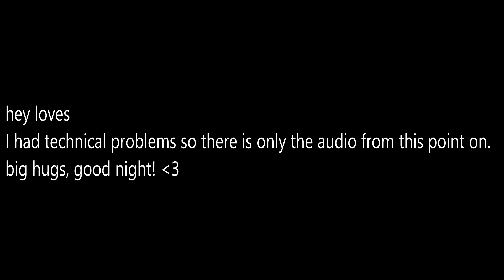ASMR Scratching Fluffy Mic, Upclose 'Shh it's okay', Hand Movements to Help you Relax 💕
hey love 💕 tonight I will be comforting you with some shushing and fluffy mic scratching to help you relax. I hope you're doing okay, good night. Love you 💕

❗ If you are new to asmr I highly recommend you to do your research on it. It is a physical response to sound and visuals which can feel like a shiver down your back or purely relaxation. my videos are made for these purposes. have a wonderful day xx eda